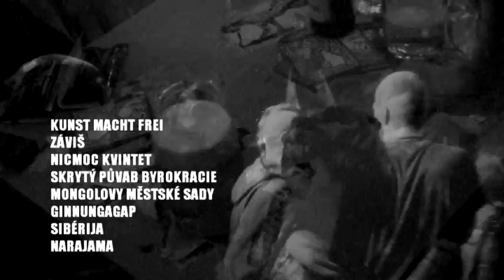LES - KRÁKOR RETROSPEKTIVA 29.-30.listopadu 2013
Poohlédnutí za patnácti léty festivalu Krákor a jedenácti léty vydavatelství Ears&Wind Records. Účinkující spjati s festivalem, řada kmenových kapel labelu. Pokřtíme reedici Závišovy první knihy Oběšený Petr, která vychází péčí Ears&Wind Records a uvedeme fotosešit fotografií Emira&Chaliho z loňského ročníku s videosestřihem z akce na DVD. Uvedeme novou desku legendární pražské undergroundové kapely Ginnungagap -- Jsem životu děvkou.

Nahlášené i nenahlášené básnické vstupy. Filmová projekce skupiny Kunst Macht Frei. Slovem provede básník Marek Sobola.